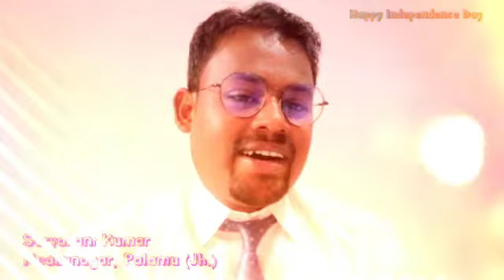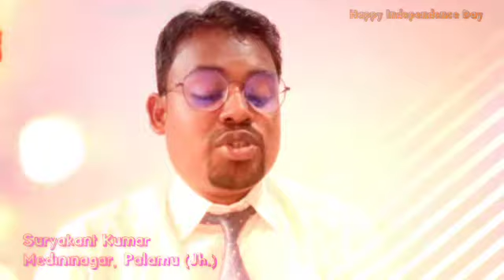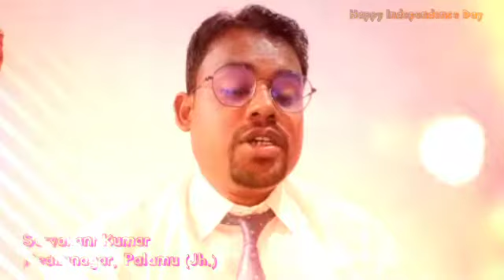15 AUGUST 2022 | INDEPENDENCE DAY SPEECH | DESK OF SECRETARY | SEARCH TALENT SHOW | PALAMU.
Hey listen Guys... We should know Actually what is freedom? This video is help you to tell about Independence day in the front of people. Jai Hind , vande matram.